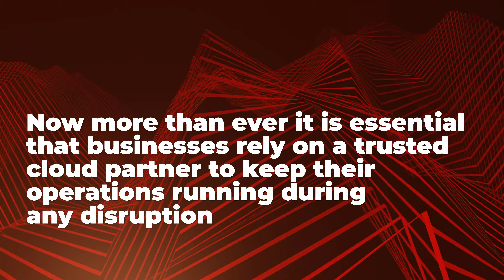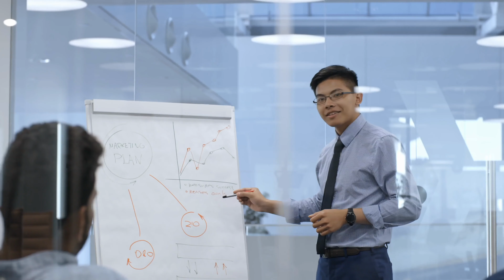CloudSigma DRaaS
Why is CloudSigma the DRaaS partner for you?
● End-to-end local DRaaS solution with proven service delivery partners
● Hypervisor neutral & application-independent solution
● Simple, transparent and predictable all-in-one utility billing